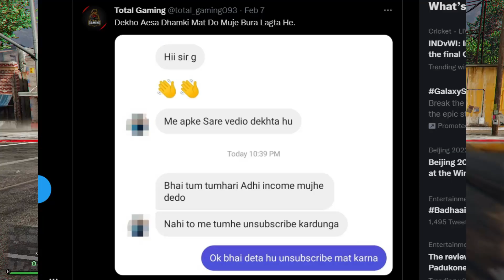ko Mili dhamki 😱 | Total Gaming | Total Gaming Face Reavel | Total Gaming Free Fire